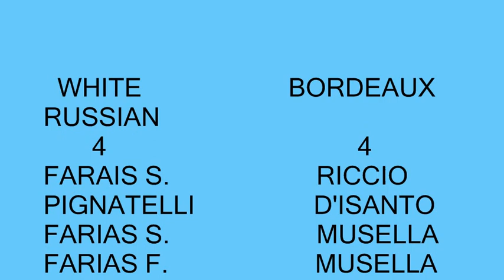white russian bordeaux 4 4